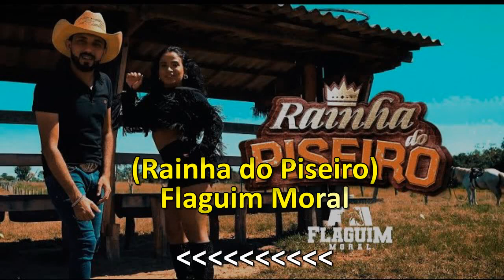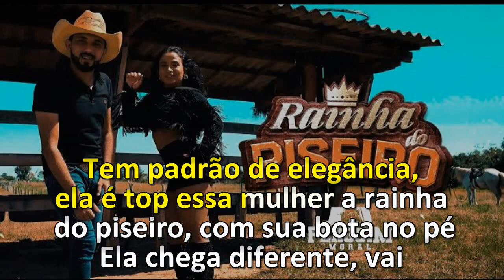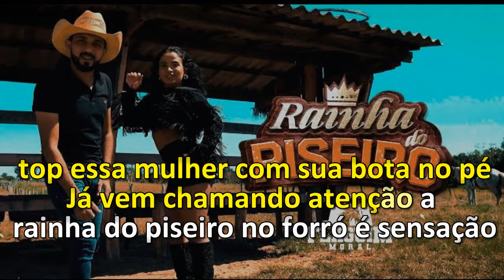Rainha do Piseiro - Karaokê/ Flaguim Moral